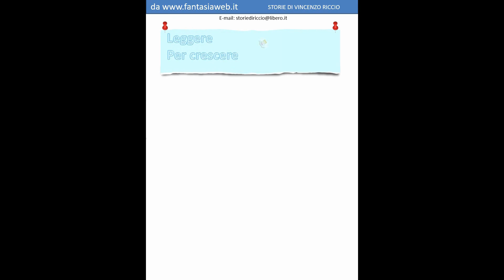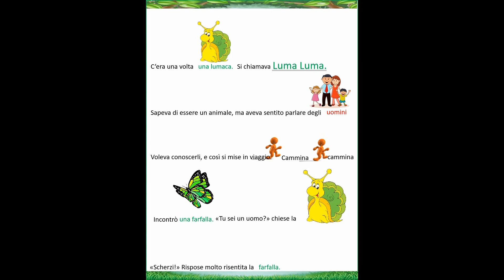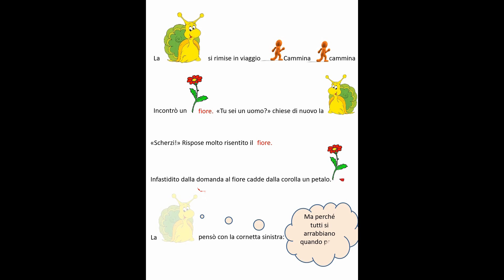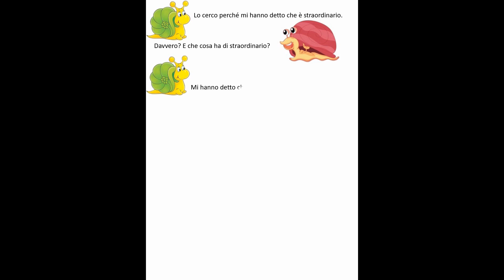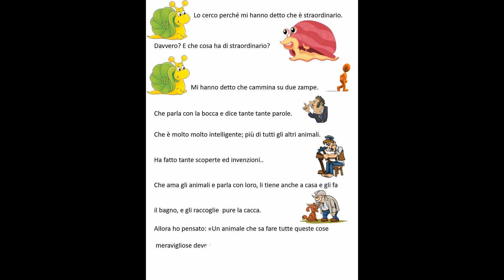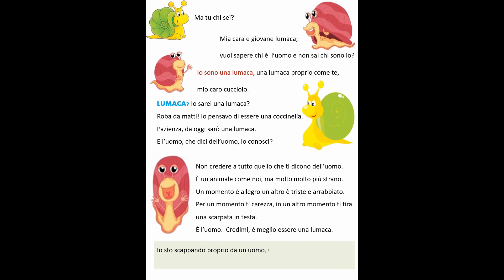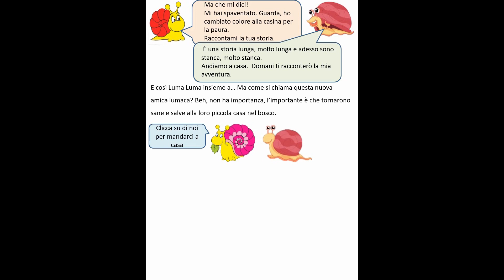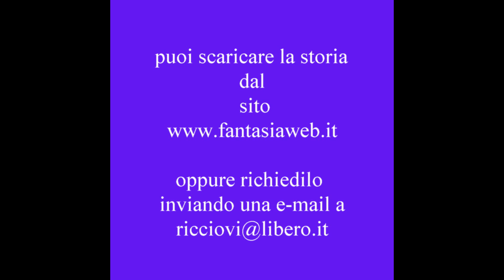Favola, fiaba una lumaca curiosa: Luma Luma prima parte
Una favola fiaba per i bambini di qualunque, per i più piccoli da guardare con mamma e papà o in classe. E' la storia di una lumaca che non vede l'ora di scoprire il mondo.
Buona visione bambini.